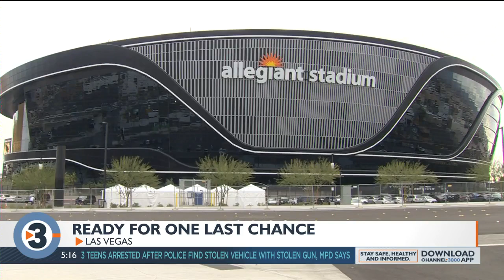For Badgers, Las Vegas Bowl is chance for seniors to get one more win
With one day left, all indications point to the Wisconsin Badgers and Arizona State Sun Devils playing their bowl game in Las Vegas despite COVID-19 leading other games to be canceled.